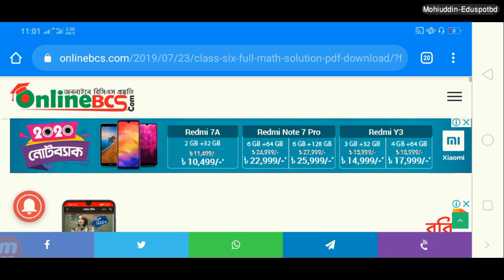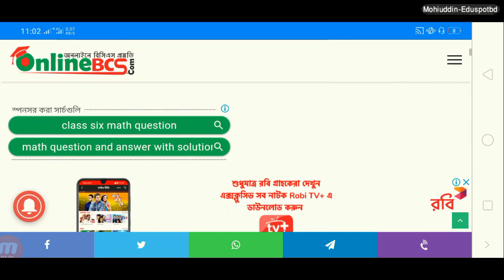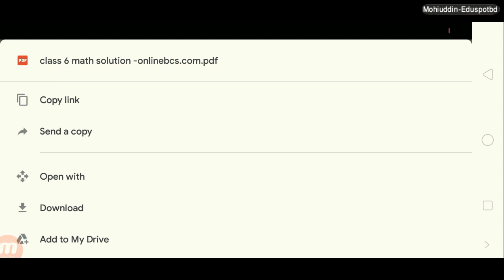Class-6 Math Guide book Free PDF Download II Mohiuddin-EduSpotBD